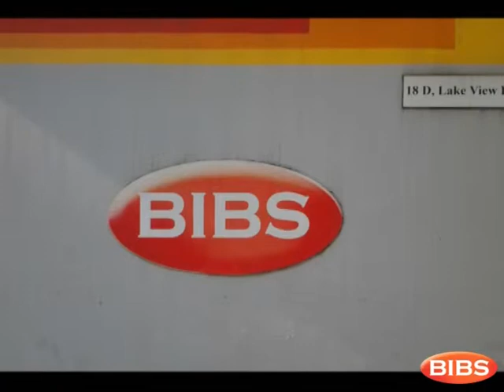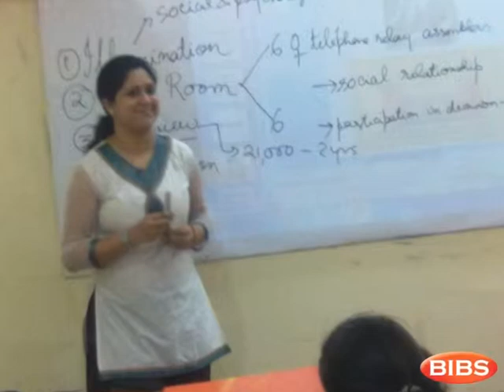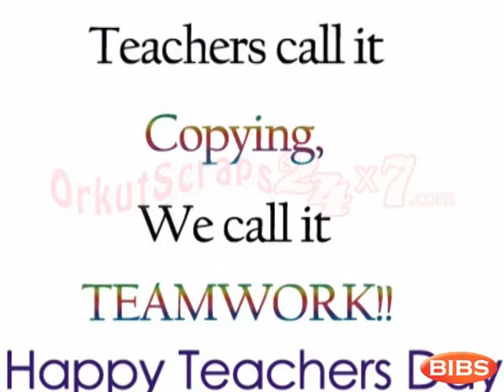bibs teacher day